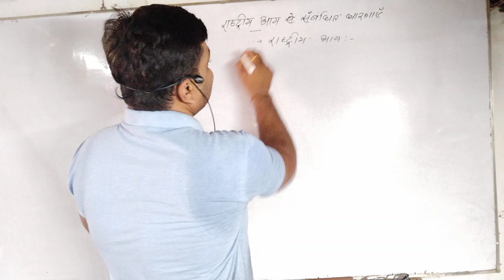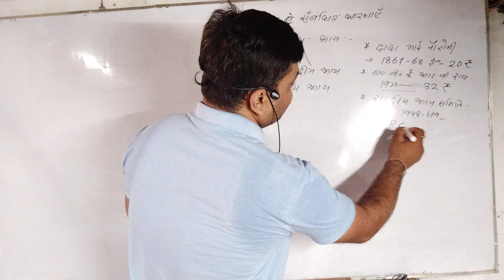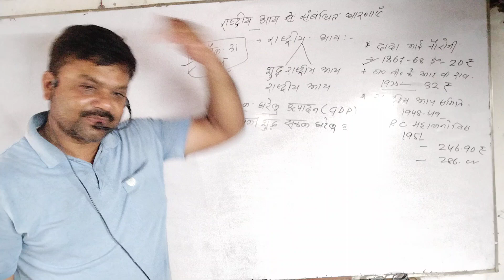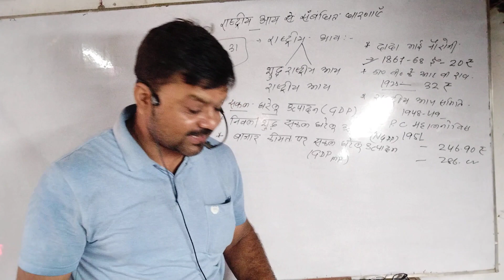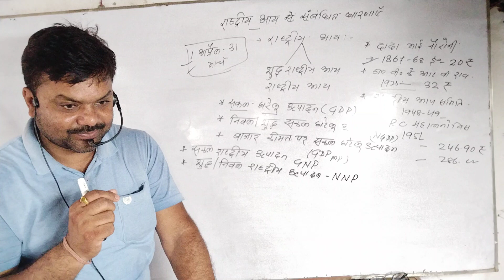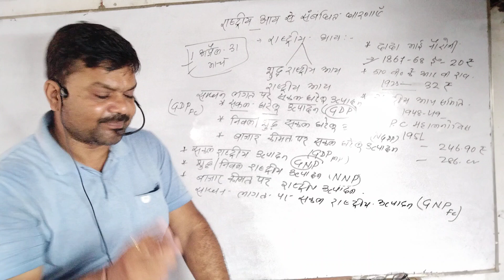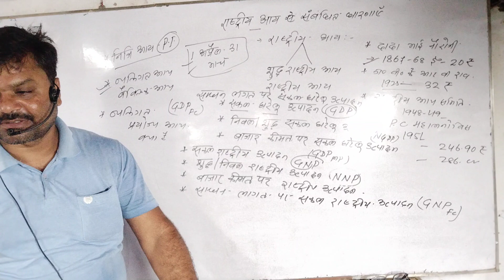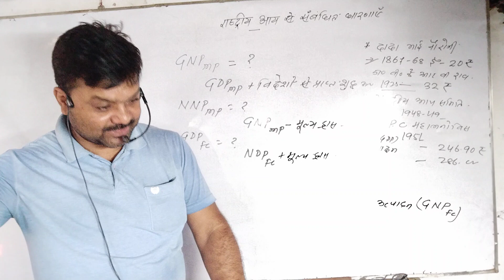राष्ट्रीय आय व उससे संबंधित धारणाएं